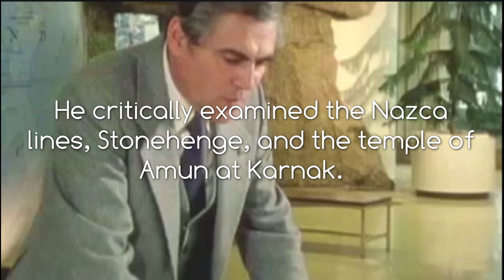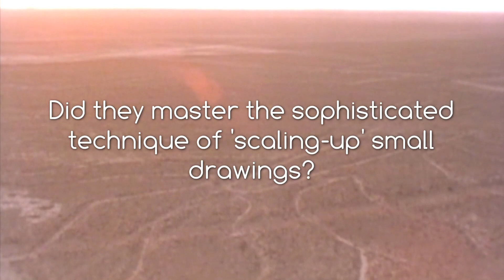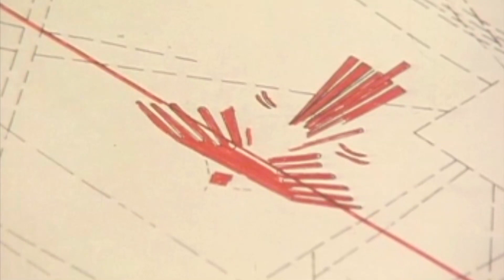Nasca Lines, Pathways to the Gods?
Gerald Stanley Hawkins is best known for his work in archaeo-astronomy.  Hawkins was called in to crack the code of the Nasca Lines, which had bewildered archeologists for more than 40 years.   he made 6 expeditions and painstakingly mapped the desert floor.  He concluded the lines were Pathways to the Gods.